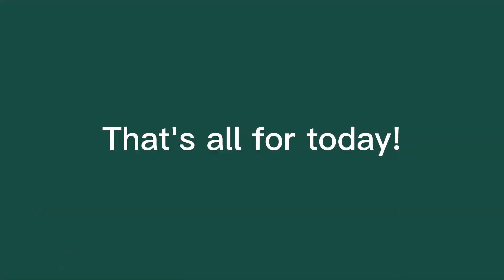Let's go golfing